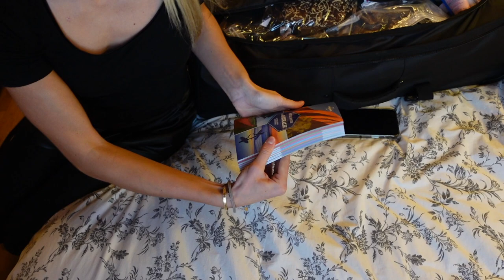23KG POUR 6 MOIS À L'ÉTRANGER | JE FAIS MA VALISE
À propos de moi :
Je m’appelle Liza, j’ai 21 ans & j'habite dans le sud de la France.

La vidéo t'a plu ? Laisse un commentaire :)